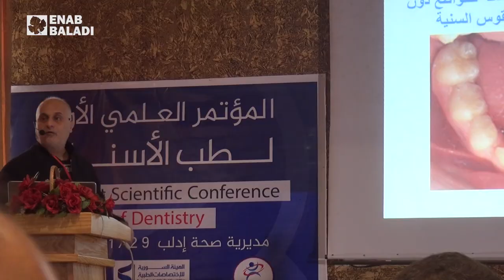المؤتمر العلمي الأول لطب الأسنان في إدلب